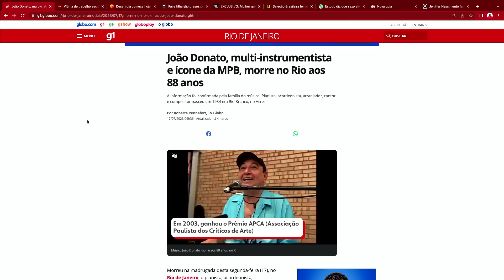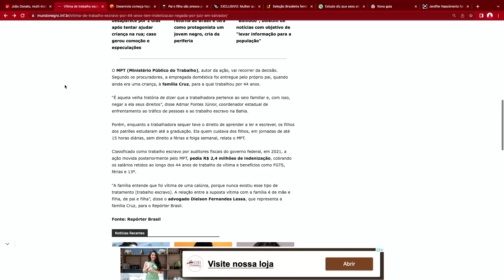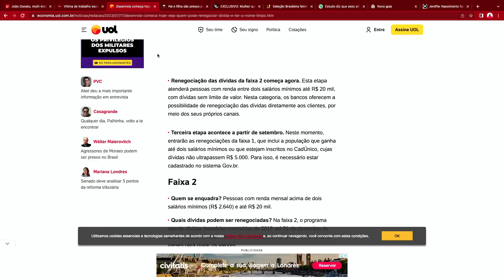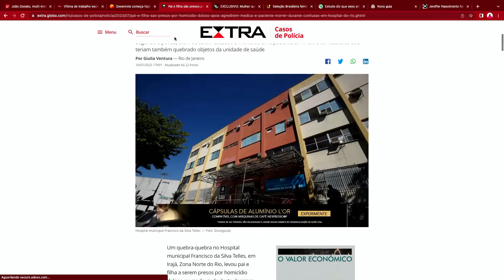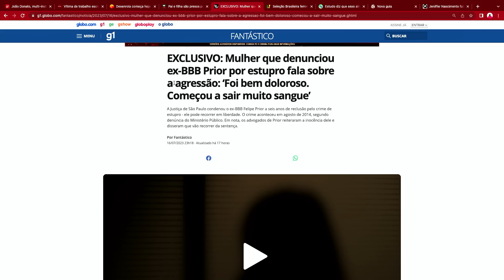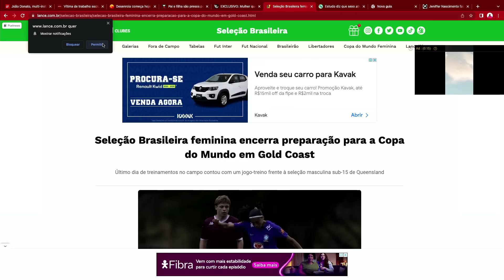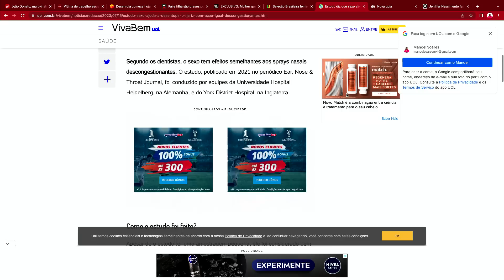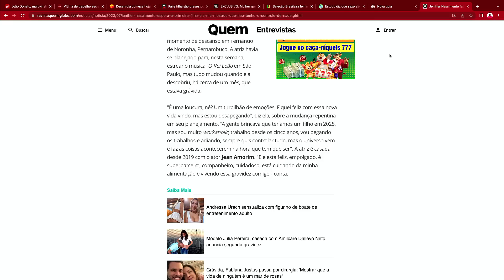Bombou com Manoel Soares - 17/07/2023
Acompanhe as principais notícias desta segunda-feira (17) no Bombou apresentado por Manoel Soares.

NOTÍCIAS
00:00 Bombou com Manoel Soares - 17/07/2023
01:20 Morte do Músico João Donato
03:03 Agradecimento ao Site Mundo Negro
03:58 Justiça do Trabalho da Bahia Negou Indenização a Vítima de Trabalho Escravo
07:35 Desenrola Brasil
10:55 Pai e Filha São Presos Após Agredirem Médica
14:13 Entrevista com Mulher que Denunciou EX-BBB Felipe Prior
18:00 Seleção Brasileira Feminina Encerra Preparação Para a Copa do Mundo
20:05 Relação Sexual Satisfatória Pode Ajudar a Descongestionar o Nariz
22:51 Jennifer Nascimento Descobriu que Está Grávida

RESUMO DAS NOTÍCIAS
BRASIL ESTÁ DE LUTO COM A MORTE DO TALENTOSO MÚSICO JOÃO DONATO, UM DOS PRECURSORES DA BOSSA NOVA.

A JUSTIÇA DO TRABALHO DA BAHIA NEGOU INDENIZAÇÃO A UMA MULHER DE 53 ANOS, VÍTIMA DE TRABALHO ESCRAVO DESDE OS 7 ANOS DE IDADE. A MULHER REALIZAVA FUNÇÕES DE EMPREGADA DOMÉSTICA NA CASA DE UMA FAMÍLIA, EM SALVADOR, SEM RECEBER NENHUM SALÁRIO.

O PROGRAMA DO GOVERNO "DESENROLA BRASIL", E TODAS AS PESSOAS FÍSICAS, OU SEJA, QUE NÃO SÃO EMPRESAS, E QUE TÊM DÍVIDAS DE ATÉ 100 REAIS PODEM TER SEU NOME LIMPO AUTOMATICAMENTE! EU VOU REPETIR: SE VOCÊ SE ENROLOU NAS CONTAS E TÁ DEVENDO ATÉ 100 REAIS NA CONTA.

NA MADRUGADA DE ONTEM, ANDRÉ LUIZ DO NASCIMENTO SOARES, DE 48 ANOS, E SUA FILHA, SAMARA KIFFINI DO NASCIMENTO SOARES, DE 23, SE IRRITARAM COM A DEMORA NO ATENDIMENTO NO HOSPITAL MUNICIPAL FRANCISCO DA SILVA TELLES, NO RIO DE JANEIRO, E SIMPLESMENTE RACHARAM VIDROS DA UNIDADE DE SAÚDE E AGREDIRAM UMA DAS MÉDICAS PLANTONISTAS. LOGO DEPOIS, UMA IDOSA DE 82 ANOS, QUE ESTAVA EM ESTADO GRAVÍSSIMO, MORREU.

ENTREVISTA EXCLUSIVA DO FANTÁSTICO COM A MULHER QUE DENUNCIOU PRIOR É DE ARREPIRAR, É DE DAR NOJO, É DE DEIXAR NÓS HOMENS COM VERGONHA.

COPA DO MUNDO FEMININA DE FUTEBOL! AS NOSSAS MENINAS DA SELEÇÃO BRASILEIRA REALIZARAM HOJE A ÚLTIMA ATIVIDADE COM BOLA EM GOLD COAST, NA AUSTRÁLIA. A COMPETIÇÃO ACONTECE ENTRE OS DIAS 20 DE JULHO E 20 DE AGOSTO.

UM ESTUDO FEITO POR PESQUISADORES ALEMÃES E INGLESES: TER UMA RELAÇÃO SEXUAL SATISFATÓRIA – COM ORGASMO – PODE AJUDAR A DESCONGESTIONÁ-LO.

JENIFFER NASCIMENTO DESCOBRIU HÁ UM MÊS QUE ESTÁ GRÁVIDA. SEGUNDO A REVISTA QUEM, A NOTÍCIA FEZ ATÉ COM QUE ELA ABRISSE MÃO DE ALGO MUITO IMPORTANTE EM SUA CARREIRA, QUE ERA O MUSICAL ‘O REI LEÃO’, QUE ESTREIA ESSA SEMANA, EM SÃO PAULO.